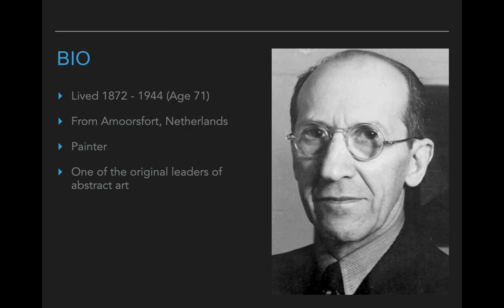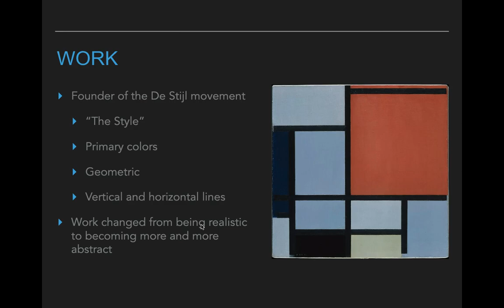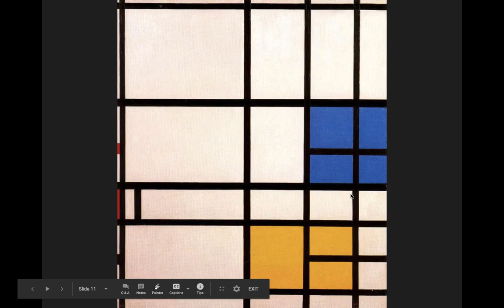Artist of the Day: Piet Mondrian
Take a couple minutes to learn about our Artist of the Day, Piet Mondrian!